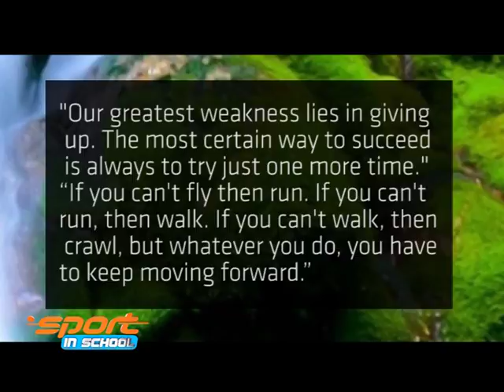Sports In School: 2018 JUNIOR NBA LEAGUE